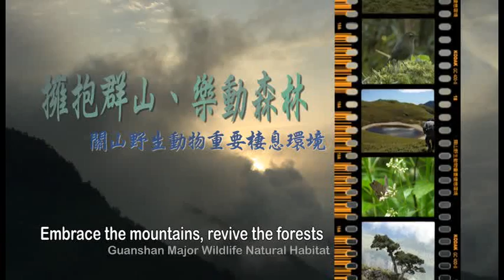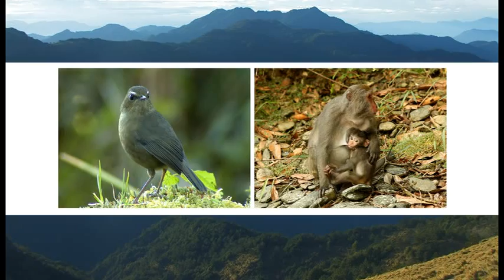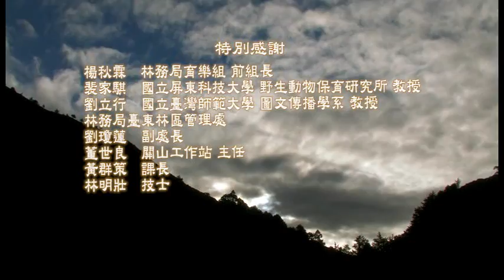Embrace the mountains revive the forests: Guanshan major wildlife natural habitat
The train travels along Huatung Valley and enters Taitung County after passing by Fuli. Taitung is the most famous rice origin in Taiwan. Looking over the golden ears of rice of Chihshang, you will see magnificent mountains and dense forests which are far from damages of human and civilization and create an important habitat for wildlife of Guanshan.